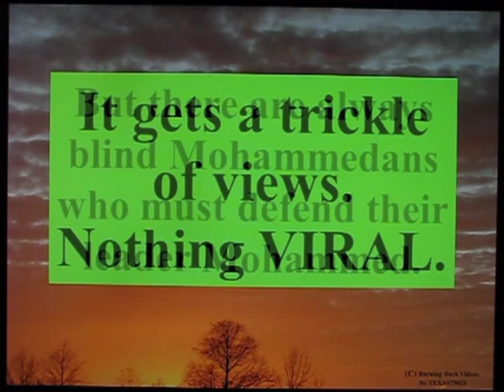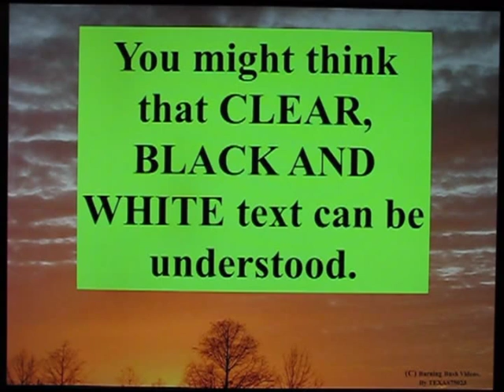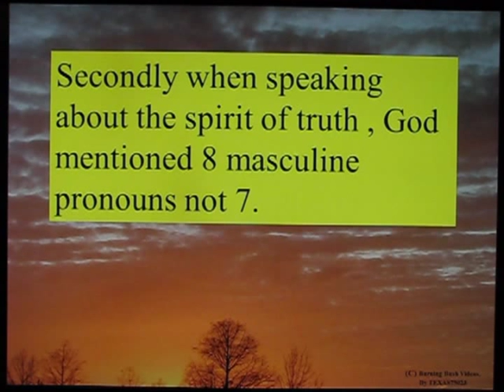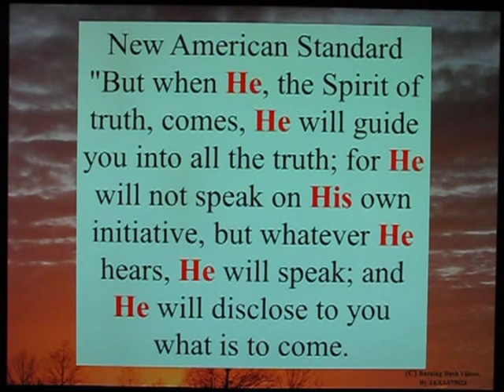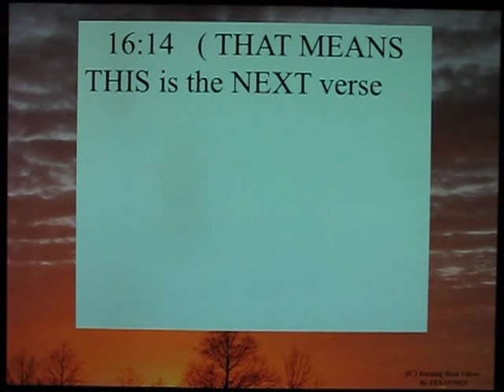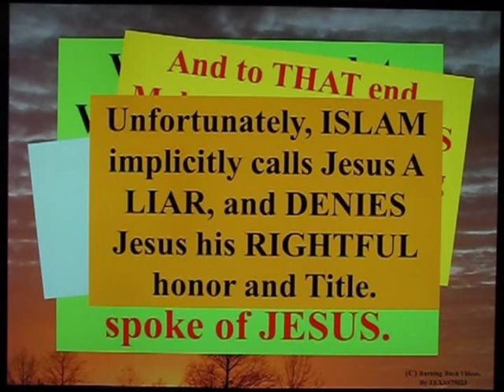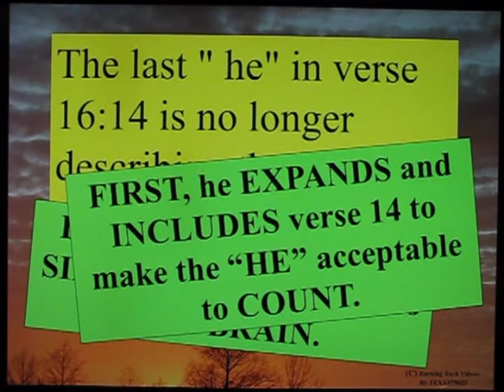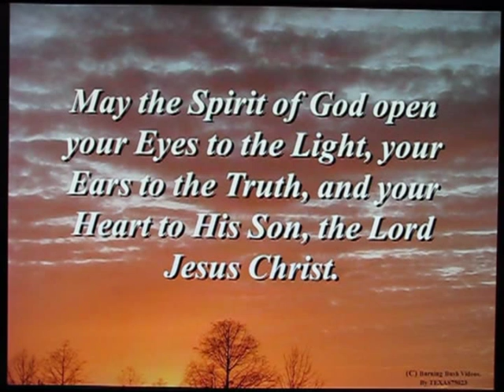When Liars call you a Liar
The only defense MOHAMMEDISM has against the TRUTH - is to call you a LIAR and run away.  Stand fast ON THE TRUTH - especially when it it PROVABLE.

In this case, Ahmed Deedat DID LIE, and the proof is in the FIRST video on the subject, and hammered home with THIS video.

In fact, the Mohammedan can ONLY try to CHANGE Deedat's central thesis - that John 16:13 is "A UNIQUE VERSE for a UNIQUE PERSONALITY".  The Mohammedan I am responding to EXPANDS to INCLUDE verse 14, nonchalantly claiming it is 'included'.

And his next claim is completely incoherent...  You have to SEE IT to BELIEVE IT.